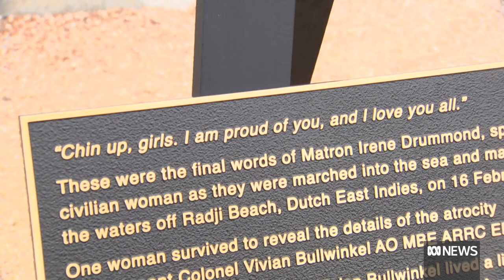War Memorial criticised for not funding statue of hero nurse | ABC News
A statue of late Australian Army nurse Vivian Bullwinkel, who survived a massacre in WWII, is unveiled at the Australian War Memorial. But advocates have criticised the institution for failing to fund it.